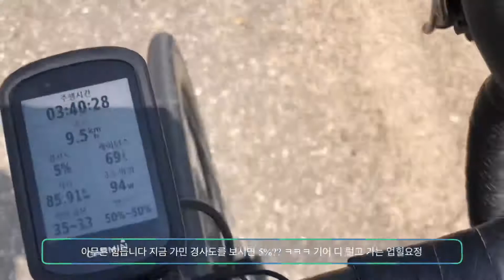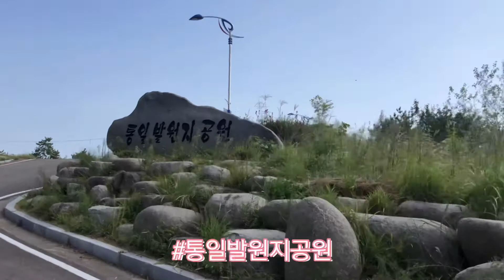라이딩로그/고흥! 어디까지 가봤니? 고흥 자전거 투어 라이딩/이렇게 좋은 곳을 이제서야 가보다니😁🥕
자전거로 108km 한 바퀴 돌아보는 전라남도 땅끝 고흥반도 환상 투어 라이딩!
바팩 창우의 투어라이딩에 참가했습니다

촬영: 나에요, 창우
출연: 나에요, 창우, 바직현, 전 고르방 현 만석씨. 라이딩로그/